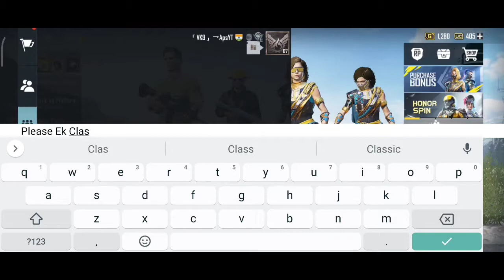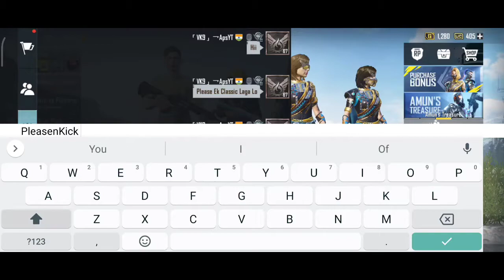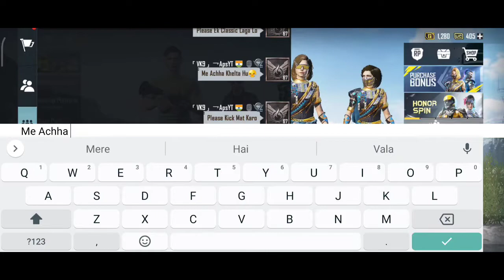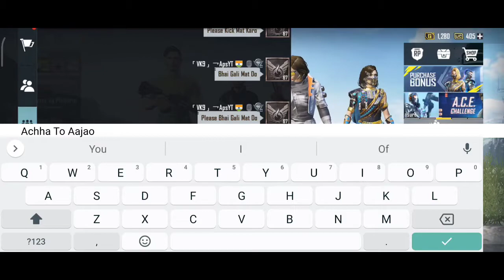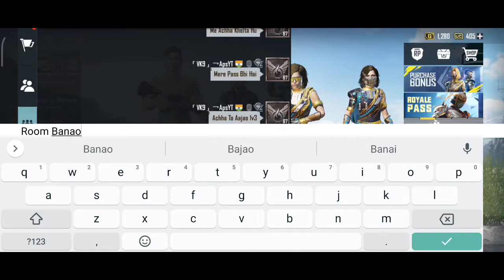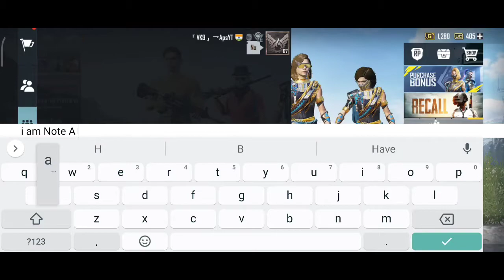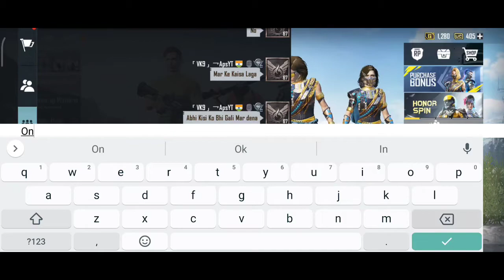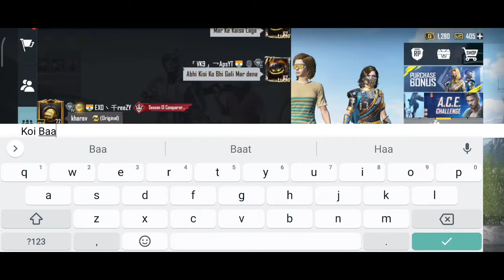😢🙏 Random Pro & Toxic Conqueror Players Call Me Noob 😭 | Challenge For 1v3 in TDM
➡️My Pubg Carecter I'd No.- 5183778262
➡️In Game Name - 「VK9」乛ApsYT

➡️Chack Out My Instagram I'd - "_alpesh_jat"